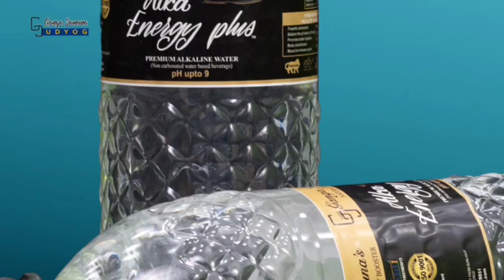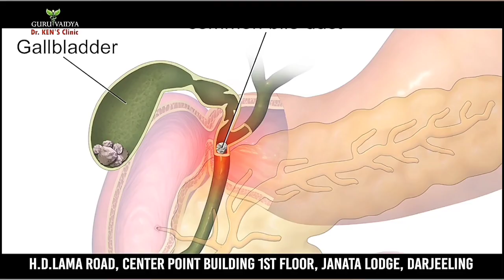GANGTOK: Chief Minister Prem Singh Tamang on Ad-hoc teacher's issue.